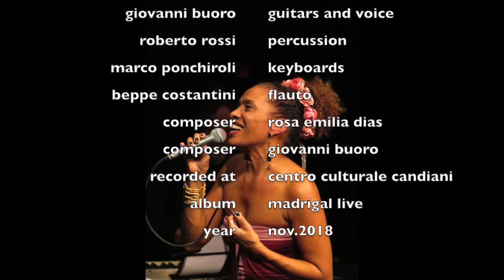Mantra da Praia (Buoro/Dias) live at Candiani Groove -Italia (lyrics and song)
Mantra da Praia

passeio pela praia
sou o sol que me conduz eu tenho os pés na areia sou a graça, sou a luz
a água que me banha
é a mesma que me benze a voz que me apanha
é da alma mais ardente
simplesmente sou
aquilo que eu já era antes a chama sempre acesa planetario diamante
a luz que me ilumina
é a mesma que me acende a voz que vem de dentro
é da alma mais presente
eu canto outra ciranda entre dores e amores encontro o meu respiro ponho a cama na varanda
Oh mana, deixe eu ir oh mana eu vou só oh mana deixa eu ir pro sertão do Caicó
Oh mana deixe eu ir oh mana eu vou só

oh mana deixa eu ir pro sertão do Caicó

ROSA EMILIA DIAS voce
GIOVANNI BUORO chitarre e cori
BEPPE COSTANTINI  flauti
MARCO PONCHIROLI pianoforte
ROBERTO ROSSI cori, percussioni e batteria

"Con l'aiuto di alcuni (ottimi e affermati) amici musicisti, Rosa Emilia e Giovanni Buoro realizzano un lavoro affascinante, guidato dalla voce di lei e sottolineato dalle chitarre di lui.

Questo "Madrigal", pur realizzato alle nostre latiudini, si inserisce a pieno diritto nel panorama, ormai quasi iconografico, della música popular brasileira, snodandosi in un clima di assoluta spontaneità e rilassata concentrazione.

Scegliere tra i temi d'autore e per lo più originali qui contenuti è operazione che investe il gusto personale.

Proviamo con "Infância", incantevole, sospesa e palpitante, "Sonhando mundo", una nuvola estatica e leggera, "Andar direito", un frizzante sambinha dai pensieri positivi e "Le tue mani vicino a me", tattile e passionale canzone d'amore, versione italiana di "Suas mãos".

Nella classica "Tristorosa" la voce di Rosa si concede a un piano solitario. Desiderio di purezza e orizzonti lontani permeano "Mantra da praia", che flirta con un accattivante xote nordestino.

"Arvore magica" è una romantica riflessione caipira su liriche del poeta Cacaso, "Filhotes" una tenue e tenera ode dedicata ai figli, ovvero i "cuccioli" frutto dell'albero della vita.
Rosa è cantante dei Due Mondi, mai ammiccante, mai ridondante, sempre essenziale e profonda. Giovanni è bossa, preciso e rispettoso di valori musicali antichi. La loro scommessa è vinta con cuore, estro, eleganza e rigore. "Madrigal" è una piccola, grande gemma." (ANTONIO FORNI)